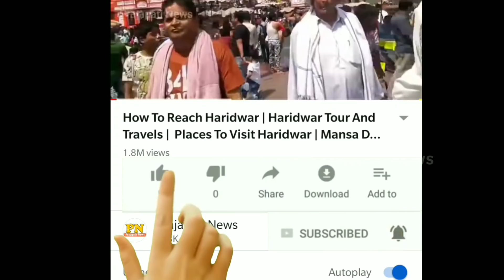Chandrayaan 2 Update In Hindi | Chandrayaan 2 Latest News In Hindi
chandrayaan 2 updates live
chandrayaan 2 aaj tak
isro chndrayan 2
chandrayan 2 modi

Today in this Video know about chandrayaan 2 update in hindi and top trending news know Chandrayaan 2 latest news but lot of people want to see about chandrayaan 2 latest news in hindi

Chandrayan2 rower,
Chandrayan2 vikram,
Chandrayan2 isaro,
Chandrayan2 usa,
Chandrayan2 mil gaya,
Chandrayan2 se sampark,
Chandrayan2 ka lander mila,
Chandrayan2 full story,
Chandrayan2 news,
Chandrayan2 letest news,
Chandrayan 2 modi, Chndrayan2,vikram,lander,k.shivan,isro,chndrayan2 k shivan,k.sivan,chndrayan 2, full news chndrayan 2, isro chndrayan 2, nasa, nasa chndrayan2,akshy kumar donated mission mangal income for chndrayan3,mission chndrayan 2,full video,chndrayan,

The Chandrayaan-2 mission may have received a setback with the Vikram lander losing contact with Earth during its attempt to land on the Moon last Saturday. However, there is an encouraging news for the Indian Space Research Organisation (Isro) the Chandrayaan-2 orbiter's mission life has been extended by a whopping six years.

Queries Solved :-
vikram lander news
vikram lander on moon

The Chandrayaan-2 orbiter's mission was originally supposed to last a year. However, Isro has confirmed that the orbiter will now function for seven years, revolving around the Moon and collecting data on the lunar surface and atmosphere.
Isro was able to extend t